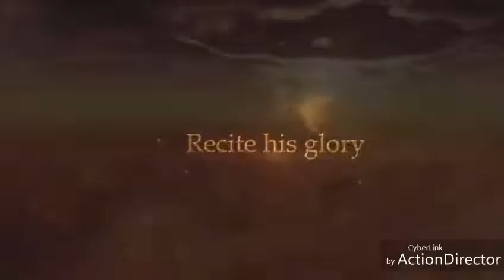Bajrangi Special song Shankar mahadevan video song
And wait for more latest upcoming videos Pritam Arya is an open platform to show your talent, Share your TALENT (Dancing, SInging, Drama, etc.) I will upload it on my channel . Follow me to get all updates on upcoming songs first!

Original Audio Credit:
Film: BAJARANGI
 Song: JAI BAJARANGI
Singer: SHANKAR MAHADEVAN
 Lyrics: DR. V NAGENDRA PRASAD Music: ARJUN JANYA
Starcast: SHIVRAJ KUMAR, AINDRITA RAY and Others Banner: FILM ENTERTAINERS PATH Record
Label: ANAND AUDIO ¬¬ ¬ Bhajarangi (ಭಜರಂಗಿ) is a fantasy film starring Shivrajkumar and Aindrita Ray in the lead roles. Directed by choreographer-turned-director Harsha, the movie was released on 12 December 2013. The story takes place in a hamlet called Ramadurga. A tantrik makes life hell for the villagers by looting their valuables, raping women and killing them. Jeevan (Shivarajkumar) comes to the hamlet to know his 'Janma rahasya' (mystery of his birth). To his shock, he comes to know that he was the grandson of Bhajarangi (Shivarajkumar) who fought against the tantrik and saved the villagers from his harassment. But the intelligent tantrik gets rid of Bhajarangi in his own way by creating a demon in the form of a baby and makes Bhajarangi believe that he is his son. The story takes many interesting turns and twists & he defeats the tantrik. ¬¬

thanks for watching my videos, plz wait for my latest upcoming videos, it's my passion to edit videos with hindi song in free time with awesome collection, with love and happiness hope you r all guyz Enjoy the moment also don't forget to like my videos.

CategoryMusic